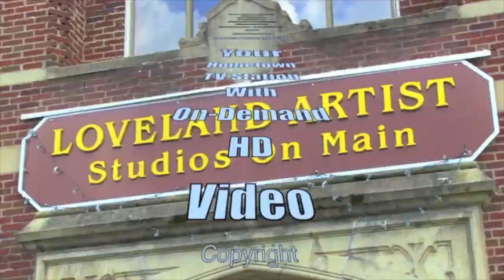Hugs for Coach Darnell Parker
Loveland, Ohio - In this LOVELAND MAGAZINE TV video, you will get a feel for what it was like to be in the Loveland High School gym Friday night as Loveland Women's Basketball Head Coach Darnell Parker received a community hug on the eve of his leaving for the Cleveland Clinic for cancer surgery.

His team and their parents gave him an emotional sendoff as well as raised dollars to help pay his hospital bills with a split-the-pot raffle and half-court shots.

Coach Parker sends along his greetings and thanks in a brief interview and basketball mom Jessica Early talks about the evening's event.

The popular coach will undergo surgery to remove cancer in both his Liver and Colon.